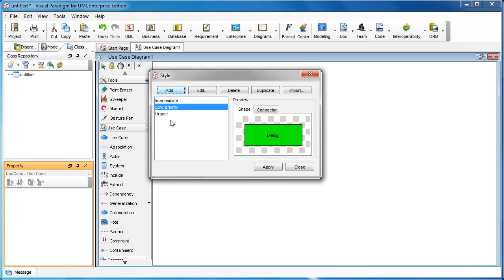How to Remove Styles Defined in Project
You can define various of presentation style for your shapes. But removing existing styles is a bit tricky. This movie shows you how to remove the styles you defined in your project.